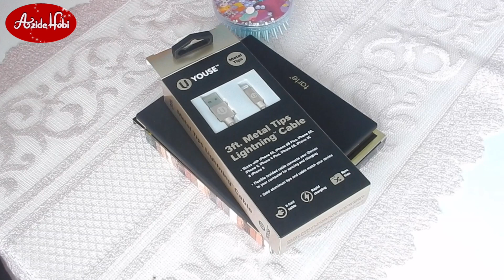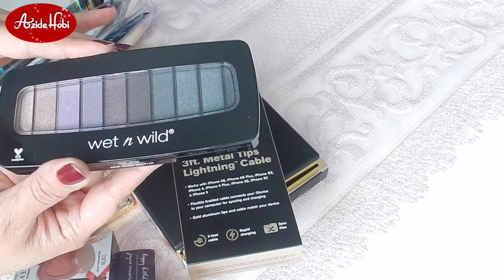Tarte Tarteis Palette / Milani / Amerikadan Kozmetik / Azide hobi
Amerikadan harika ürünlerle sizleree cok begeneceginiz  harika bir video hazirladim , Tarte dan palet allik ooffoff neler var neler , milani den far paletleri  . . . Yani bol kozmetik icerir dikkat  ;)

Ürünlerin Amazondaki linkleri

tarte palette
Milani allik
Milani mavili far
Wet n wild firca
tarte allik
burt's bees

Cekimlerde Kullandigim makinalarim :
- nikon  coolpix
Video Düzenleme Programim :
1- Video Deluxe17
2- Imac : Imovie

                 Azide Hobi

                   Azide Hobi
             SUNDU ;)

              AZIDEHOBI